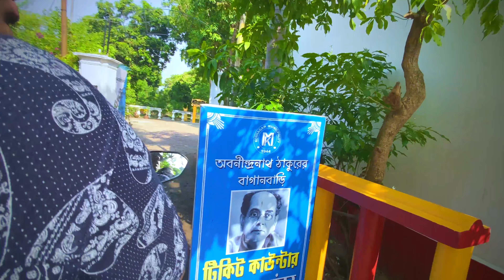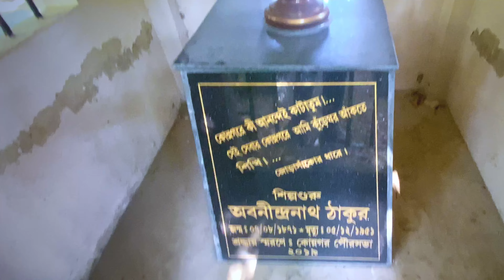Abanindranath Thakur Er Bagan Bari | Konnagar।।অবনীন্দ্রনাথ ঠাকুরের বাগান বাড়ি​⁠@kamal Real vlog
Abanindranath Thakur Er Bagan Bari | Konnagar।।অবনীন্দ্রনাথ ঠাকুরের বাগান বাড়ি​⁠​⁠​⁠@kamalrealvlog

Discription

Hey Guys ,
 তোমরা কেমন আছো

 Westbengal Vlogger Kamal das
   ফাটাফাটি ব্লক🙃 vlog, travel vlog, vlogging, vlogger, outdoor vlog, travel video, mobile video, channel name, desi vlog

konnagar
abanindranath_thakur_er_bagan_bari
garden_house
konnagarbaganbari
daly vlog
kamal real vlog
hindi vlog video
Bengi vlog
indian vlogger